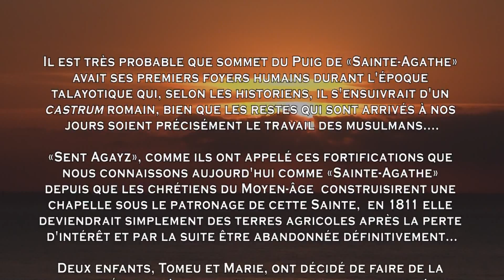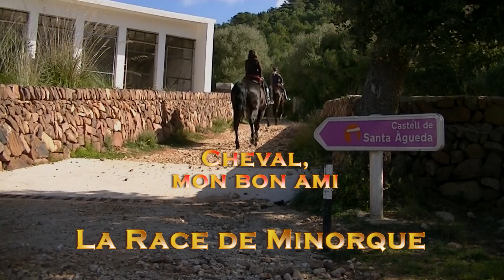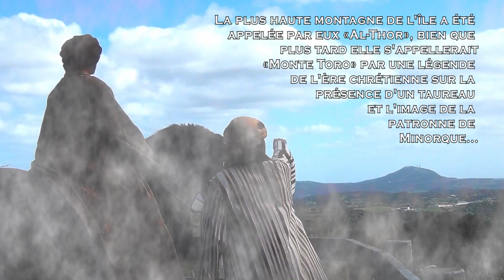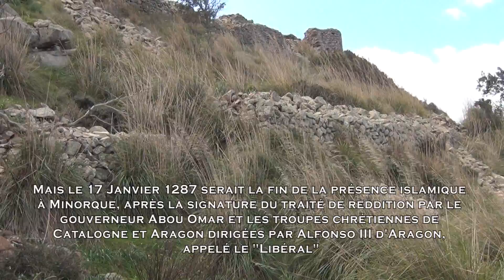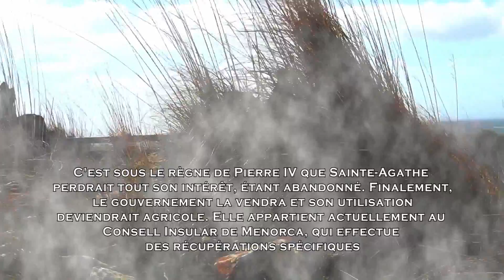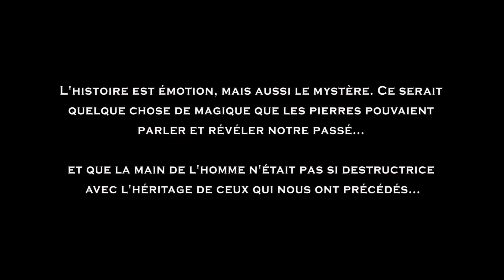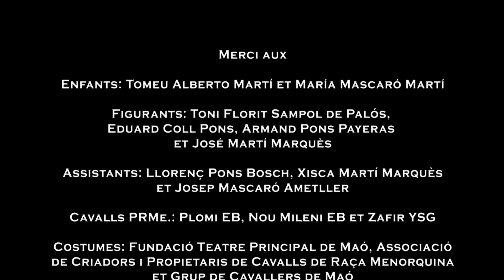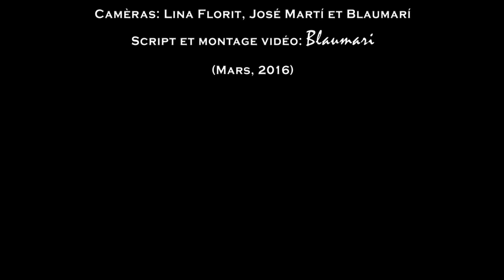Minorque: La montaigne de Sainte Agathe (Ferreries)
L'histoire du château de Sainte Agathe (Ferreries, Minorque) expliquée sous forme d'histoire pour les enfants